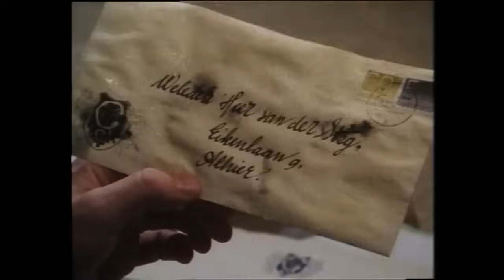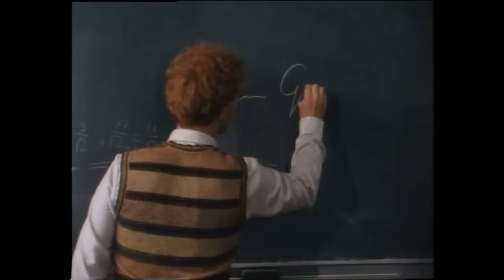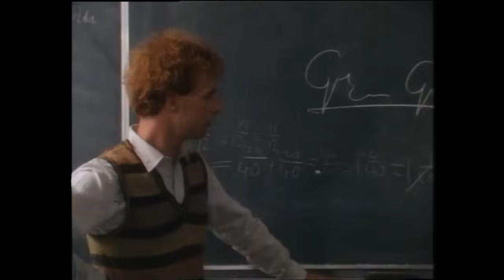De ZevenSprong -- Aflevering 1 -- De Brief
Deze aflevering is op 30 september 1982 uitgebracht

Meester Frans  van der Steg vertelt de leerlingen van zijn klas iedere dag spannende verhalen, waarin hijzelf de hoofdrol speelt als Frans de Rode (vanwege zijn rode haar). Op een dag weet hij niets te verzinnen en zegt dat hij een belangrijke brief verwacht. Tot zijn eigen verbazing krijgt hij die avond écht een geheimzinnige brief thuisgestuurd, ondertekend door “Gr… Gr…”. De brief verwijst naar een sollicitatiebrief die Frans geschreven zou hebben, maar hij weet van niets.

Frans besluit het raadsel op te lossen en zijn leerlingen leven allemaal met hem mee. Zoals in de brief werd gevraagd, laat Frans zich door een koetsier ophalen om naar het kasteel van de onbekende afzender te gaan. Maar onderweg krijgt Frans ruzie met de koetsier. Hij stapt uit de koets op een open plek in het bos: De Zevensprong. En daar begint een spannend avontuur vol mysterieuze gebeurtenissen.